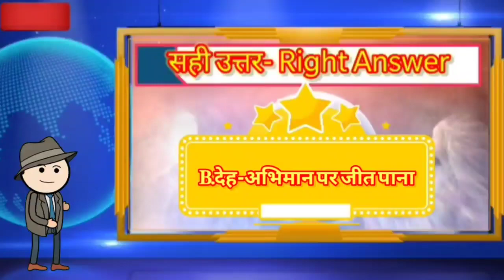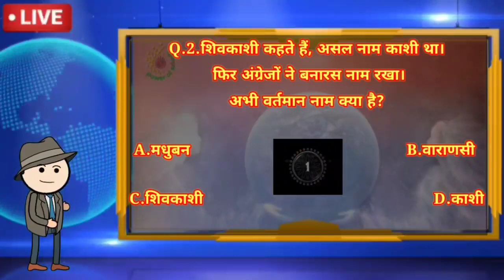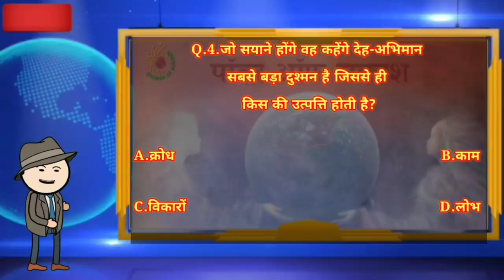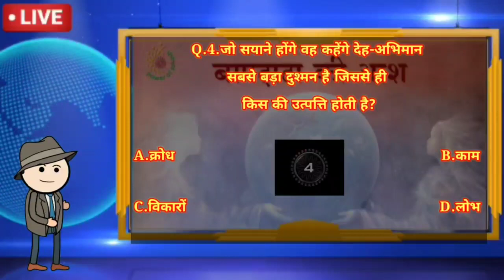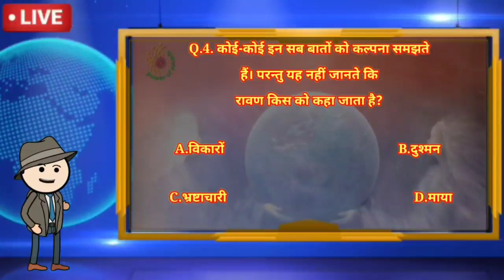LIVE KBP SHOW || 22 February 2022 || Power of Sakash